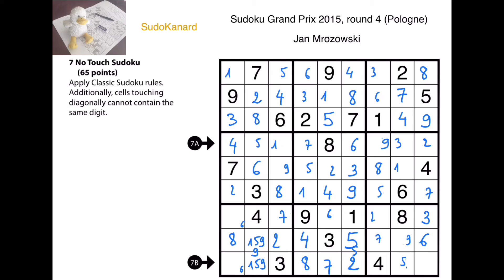No Touch Sudoku, par Jan Mrozowski (Sudoku Grand Prix 2015, round 4, grille 7)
No Touch Sudoku :
* les règles habituelles du Sudoku s'appliquent ;
* deux cases qui se touchent diagonalement par un coin doivent contenir des chiffres différents.